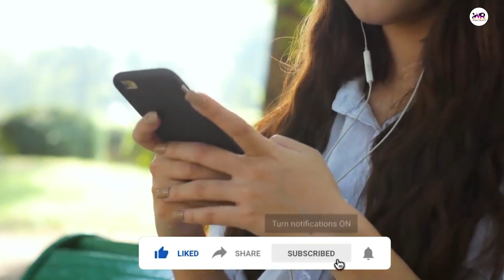Most Unusual Upcoming Bicycles In The World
Urdu Documentaries,  Biographies, Stories, General Knowledge, facts,History Informational and Latest News Videos.